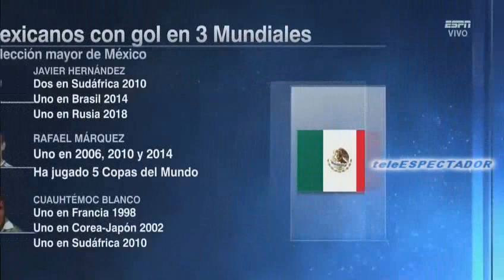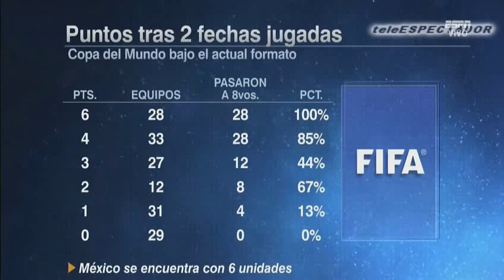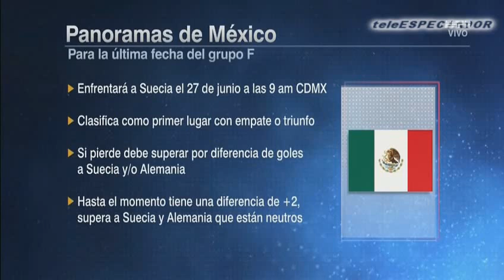ESPNRF - Junio 23, 2018 (1/2)